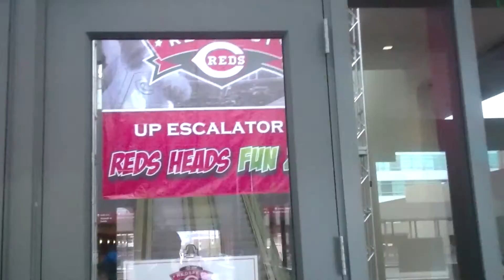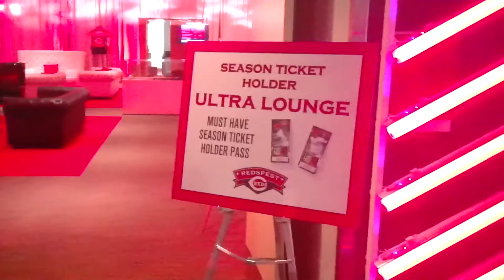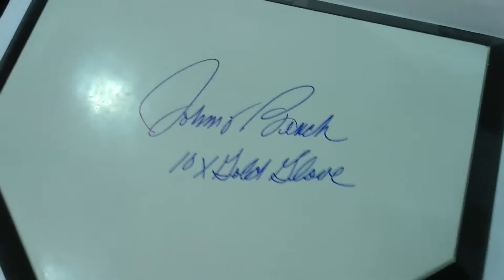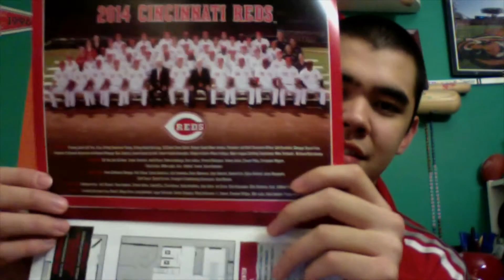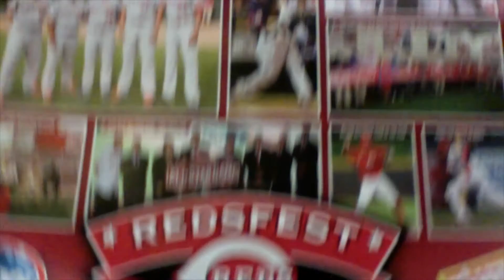Redsfest 2014 Day 1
Ryan of Cincy Fan Zone goes to day 1 of Redsfest 2014 and gets 10 autographs!

Check out pictures from the event at cincyfanzone.blogspot.com

Cincy Fan Zone on Twitter